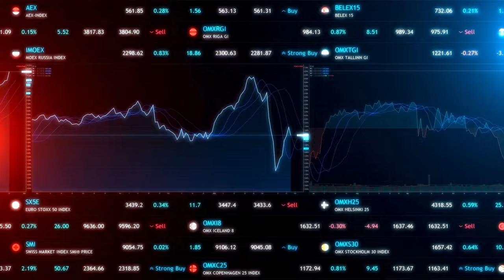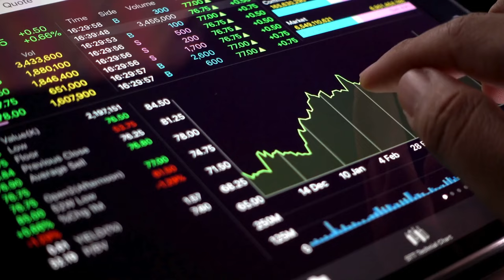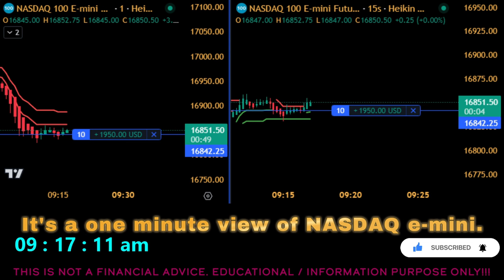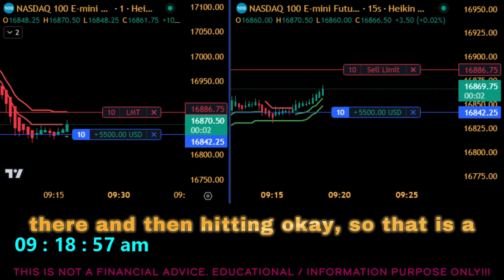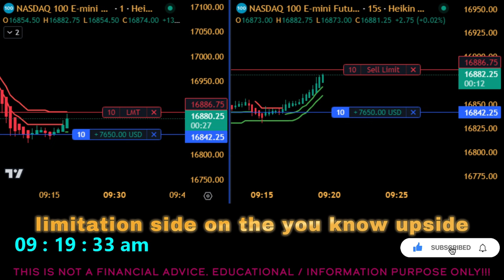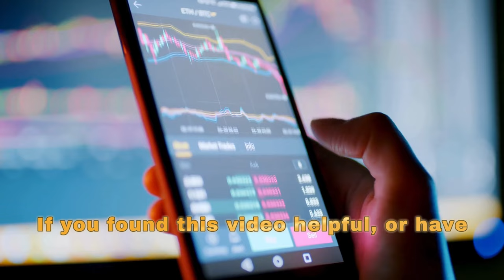$8900 Profit. How I made on trading $NQ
Hey there, fellow traders! Today, we have an exciting trade recap to share with you. In this video, we'll dive into the world of trend trading.

Now, before we dive into the trade details, let's talk about trend trading. It's all about identifying and riding the momentum of a stock's direction. By mastering this art, you can maximize your profits while minimizing risk.

To identify a trend, we utilize technical analysis tools. Specifically, we look for higher highs and higher lows in an uptrend or lower highs and lower lows in a downtrend. These patterns help us determine the overall market sentiment.

Once we identify the trend, it's time to enter the trade. We use a combination of market indicators, such as moving averages and price action analysis, to pinpoint the best entry point.

With the trade on, it's essential to monitor it closely. We set our stop-loss and take-profit levels to manage our risk and ensure we lock in profits at the right time.

Remember, trend trading requires patience, discipline, and continuous learning. By mastering this art, you can navigate the markets with confidence and achieve consistent profits.